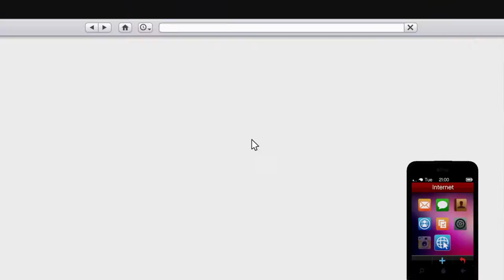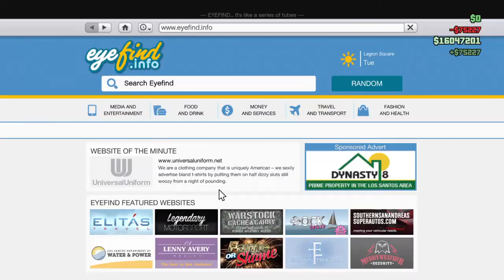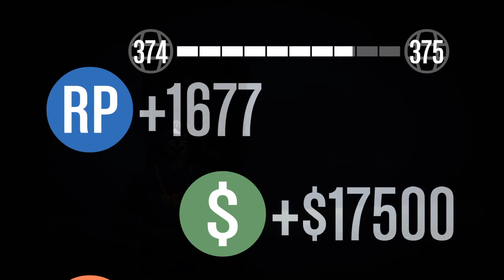Grand Theft Auto V Online A Titan Of A Job Mission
A Titan Of A Job Mission Hard Mode